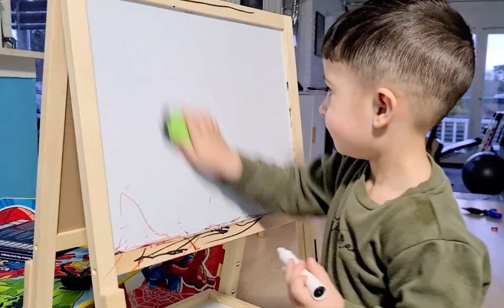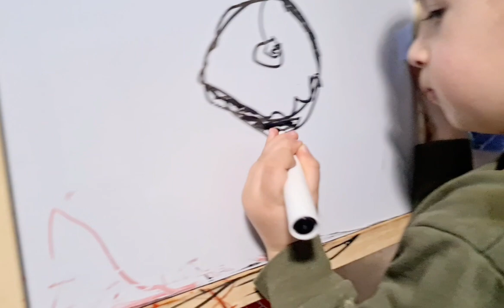Alvin's Drawing Board 😀